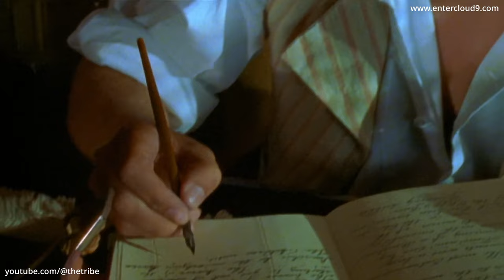Episode 1 - Book 2 - The Island of the Gods - The Adventures of Swiss Family Robinson (HD)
Episode Preview - It has been one month since the shipwreck. The family are still struggling with living off the land but have been hard at work growing crops, keeping chickens, rearing wild pigs and a goat. But prompted by activity of the island's volcano, they are planning to escape. Parsons and Ben have set up home in a cave on an island nearby and Parsons is bent on revenge.